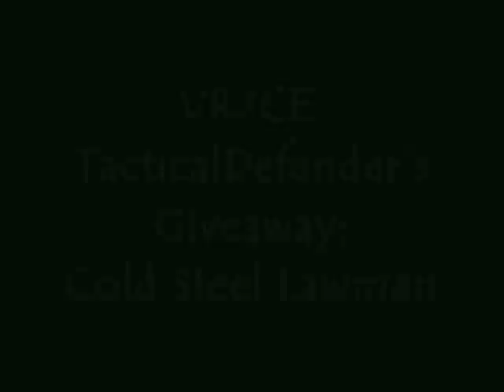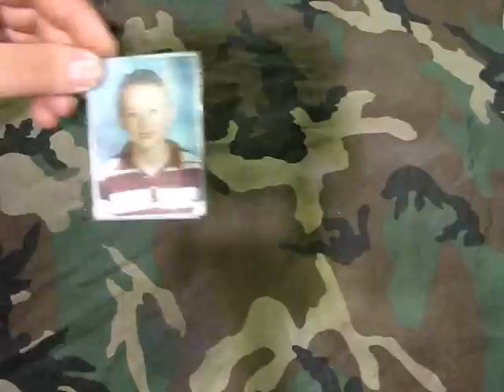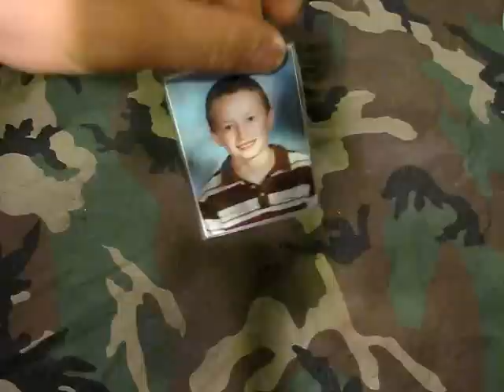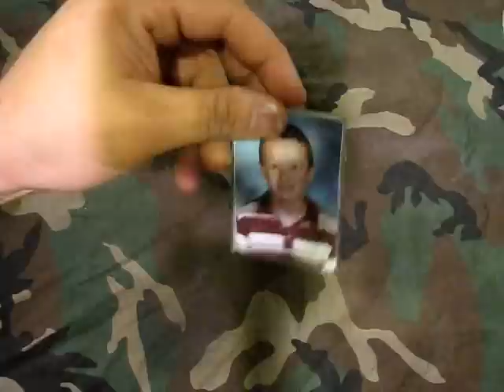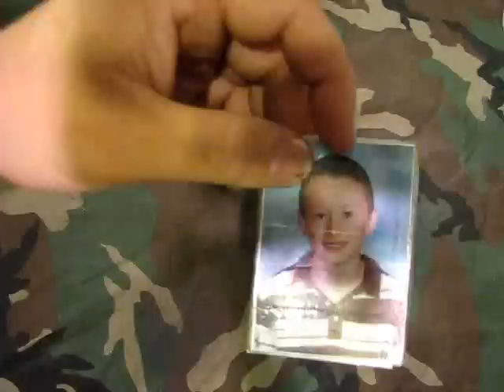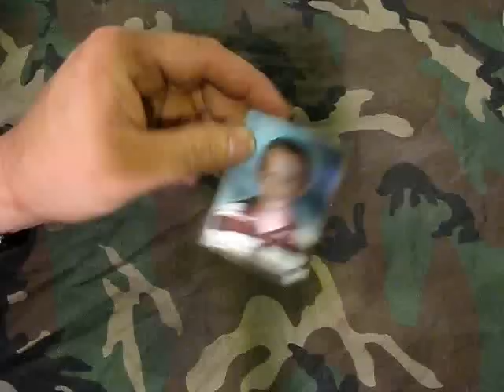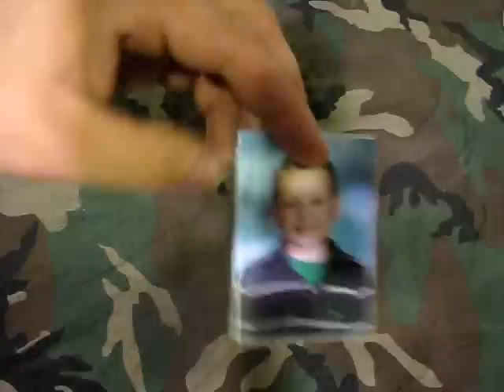Favorite EDC Item